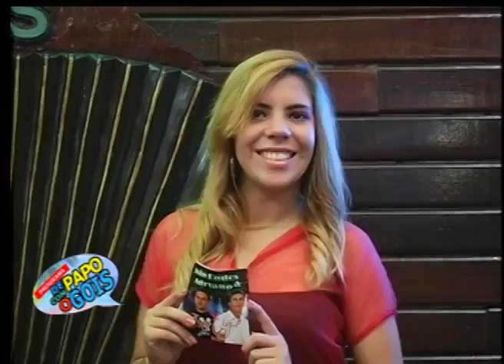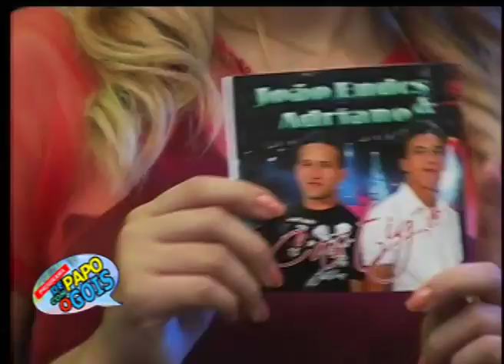João Eudes & Adriano No Programa do Gois